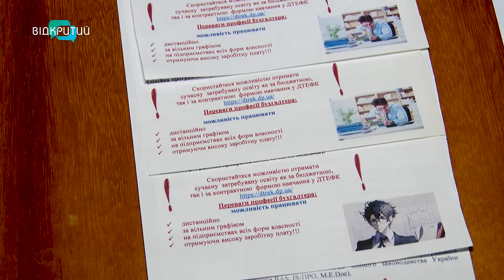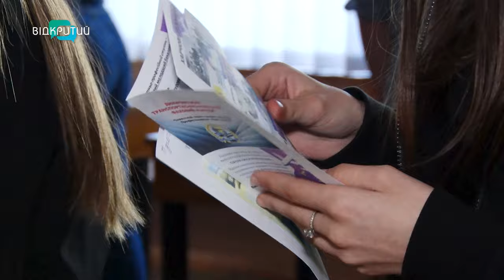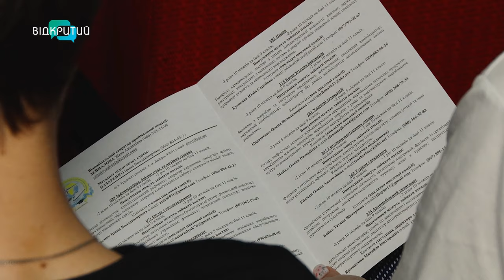Ажіотаж у Дніпровському транспортно-економічному коледжі: чому зібралося десятки абітурієнтів?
Молоді та амбітні. У Дніпровському транспортно-економічному  коледжі ажіотаж! На день відкритих дверей зібралося до сотні майбутніх абітурієнтів. Їх ознайомили з життям навчального закладу, спеціальностями та умовами вступу. Коли вже можна подавати документи? Та скільки місць державного замовлення? Далі у сюжеті.